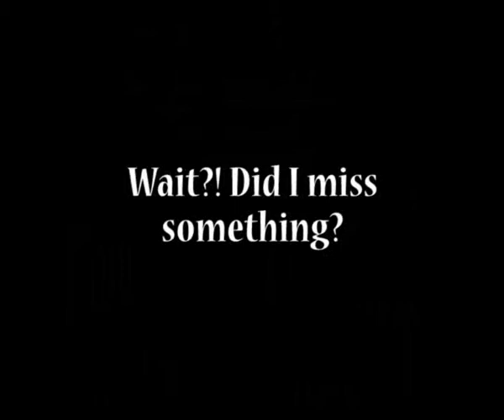Nacho Mountain (DD82)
Aberdeen 2010 part 1
As some of you may know I'm involved with the Lithgow Highland Pipe Band and I had just taken 6 months leave to do stuff that I wanted to do for a while. Well this weekend is marking my return to the band. This is just the first part as it turned into a bit of a saga.